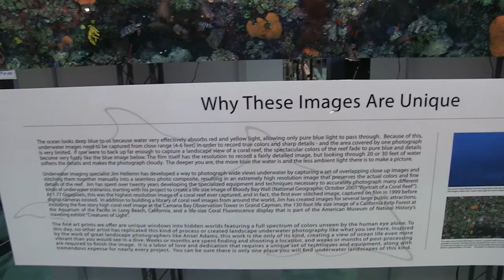Blue Ocean Art - Scuba Show 2017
Scuba Show Long Beach 2017. IdeateTV host Hannah Holub interviews Jim Hellemn and finds out more about Blue Ocean Art and how he got into underwater photography.